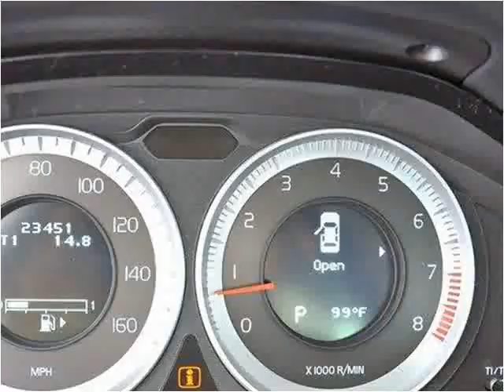2012 Volvo S60 Used Cars Lake Worth FL